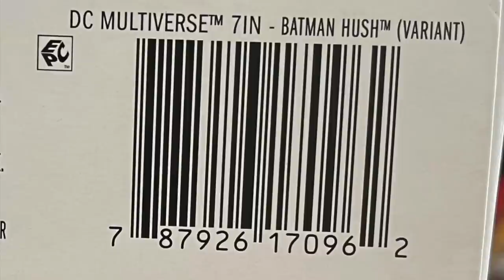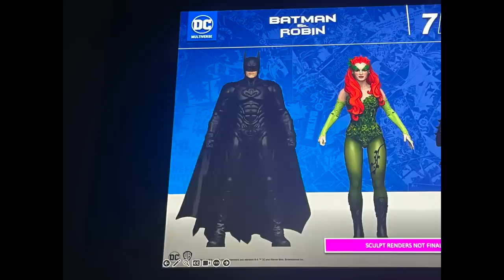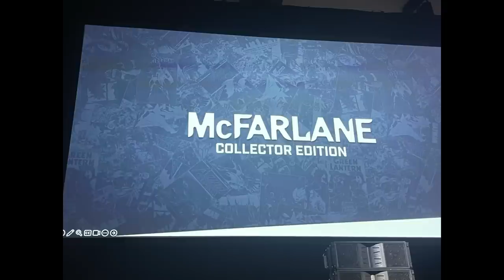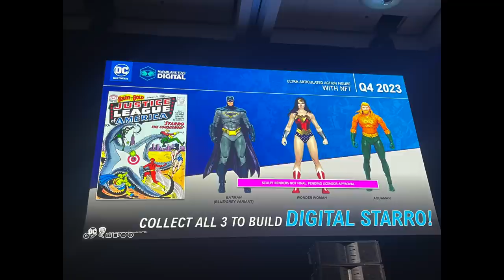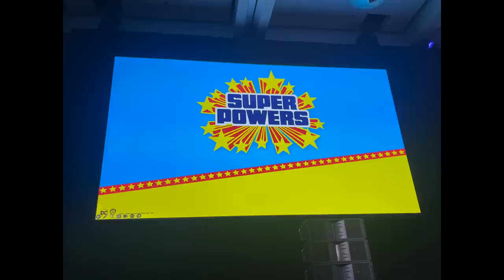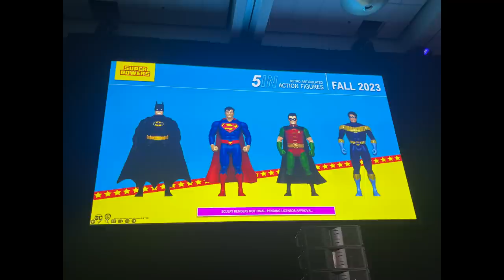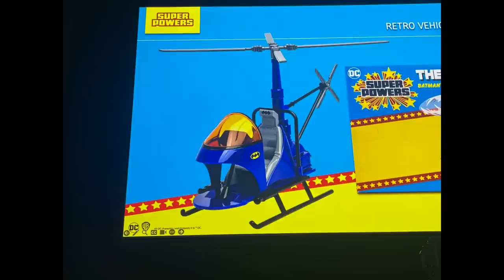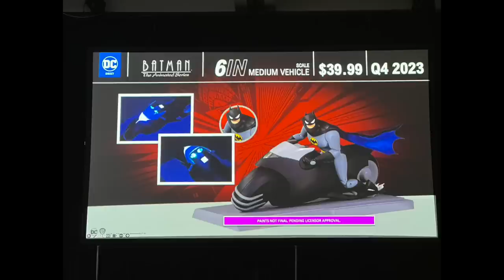2023 SDCC McFARLANE TOYS PANEL REVEALS WRAP UP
Join me as we take a look back at my coverage (and photos) of SDCC 2023, with a wrap up of the McFarlane Toys Reveals Panel!

As stated in the video, please get in touch with me so that I may properly credit your Batman Animated Photos from the SDCC Panel.